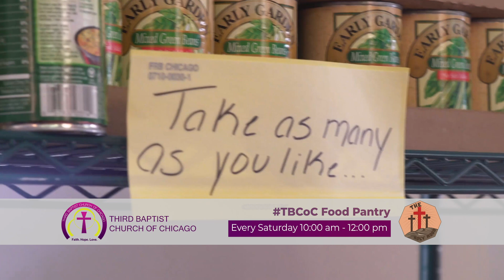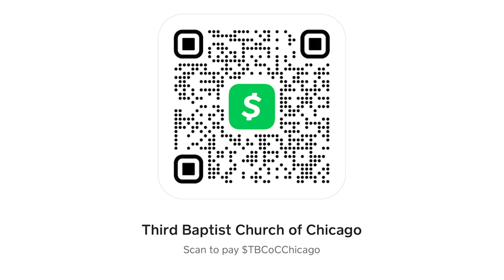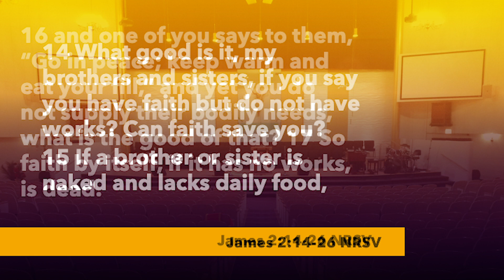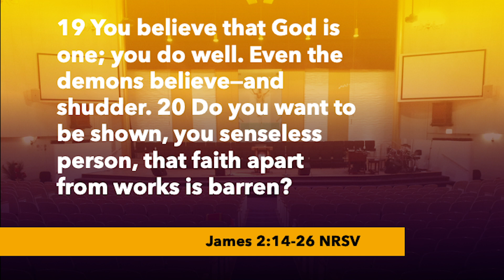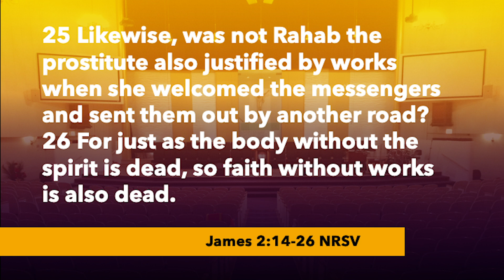TBCoC Sunday Remote Service, December 6, 2020 - A Faith That Works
Get Ready to Worship! ​It's first Sunday so let's prepare to partake in Holy Communion together. Come on in and fellowship with Third Baptist Church of Chicago as we bring our Sunday remote worship service to your home, featuring Reverend T.D. Hughes & Friends. ​If the spirit moves you to donate to our ministry, you can do so via cash app $TBCoCChicago, by texting TBCOCGIVING to the number 732-56 or by visiting our church website ​ ​Thank you for joining us, we’re looking forward to worshipping with you today.